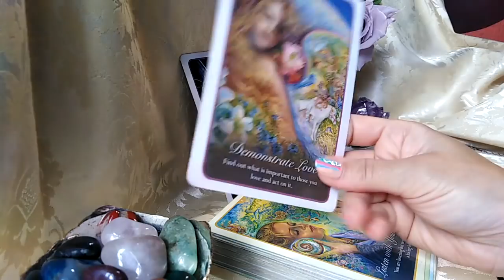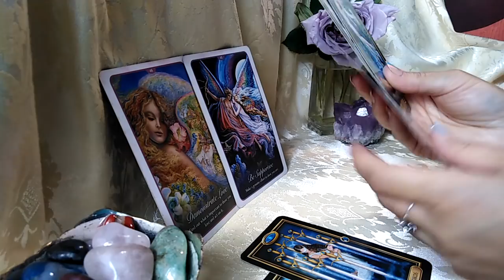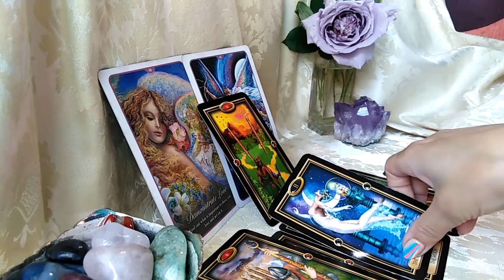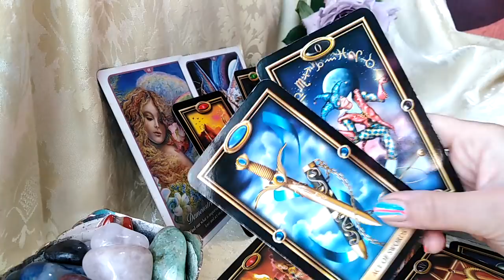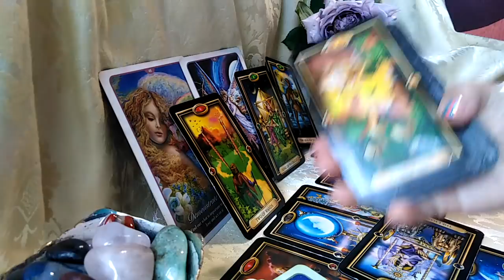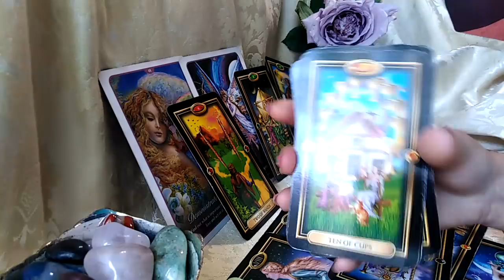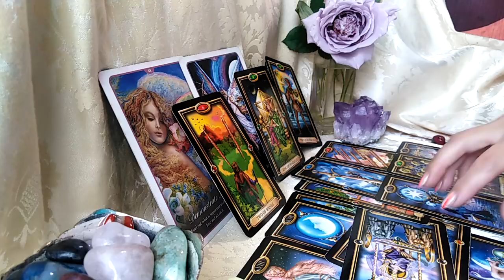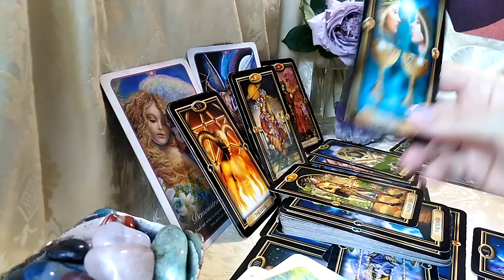BALANTA - IUNIE 2021 - Cat mai tineti acest Secret ? Demonstrati Dragoste! Aratati ca va Pasa!